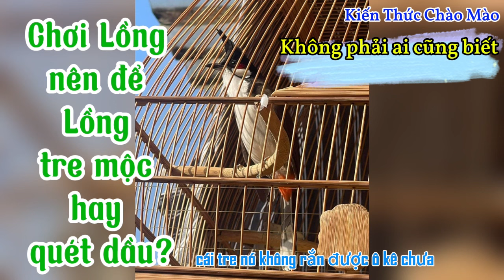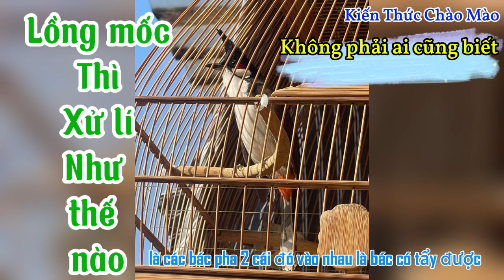Kiến Thức chăm chim BỔI vào LỬA cực kì hiệu quả như chim Giàn